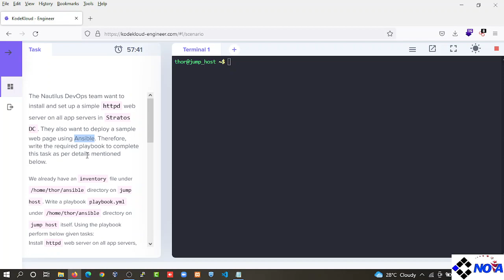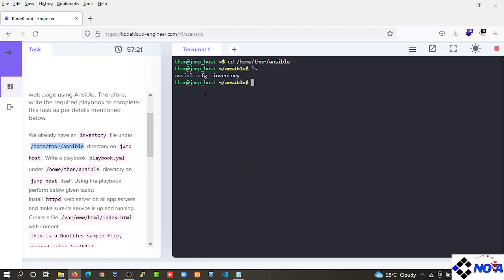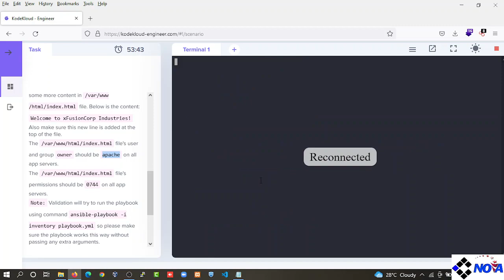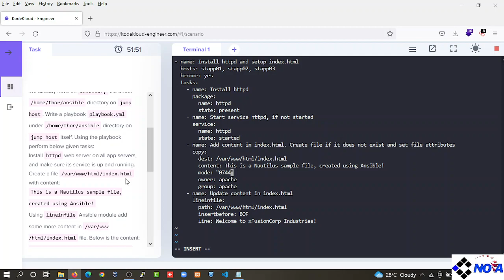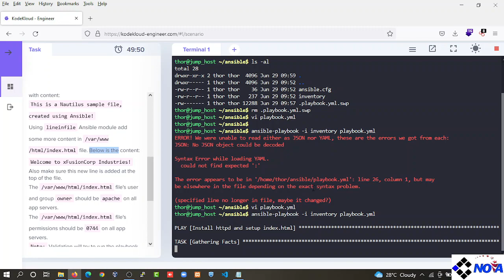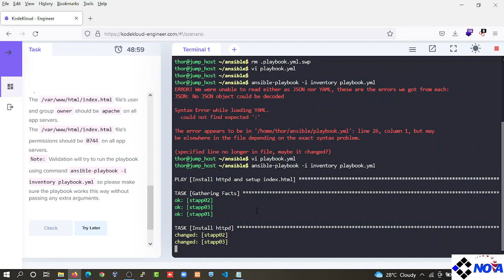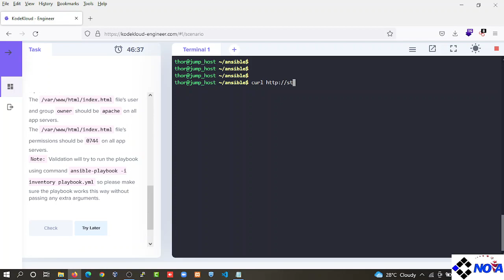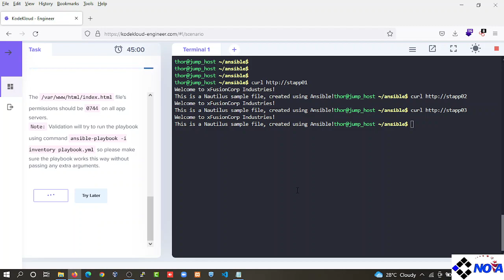Ansible Lineinfile Module -Kodekloud DevOps Engineers